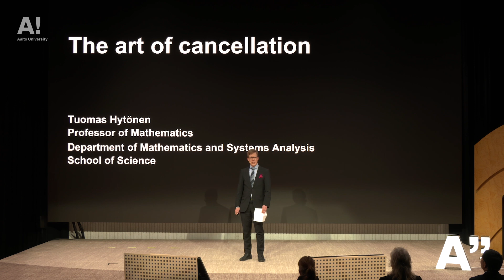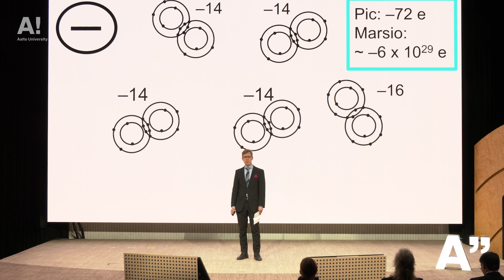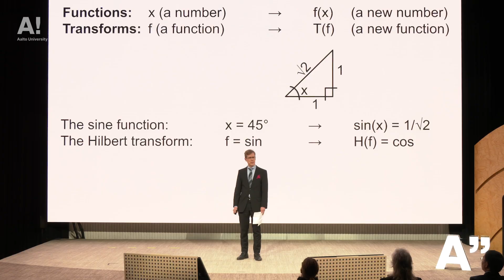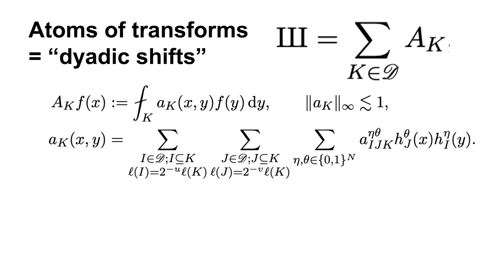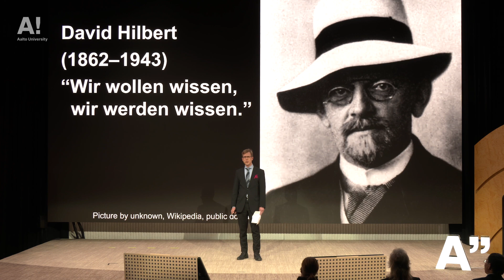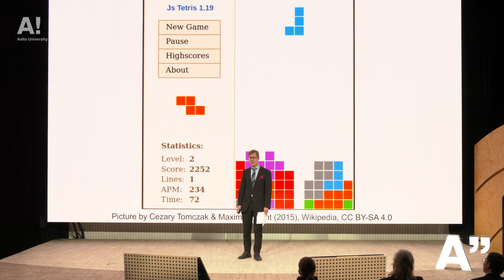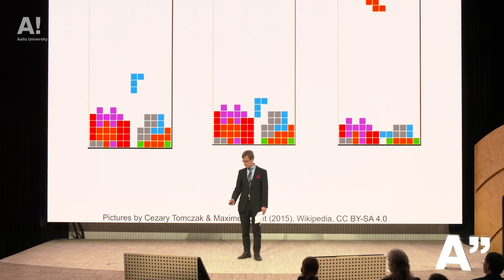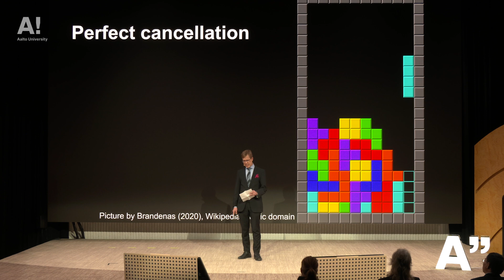The art of cancellation – Tuomas Hytönen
Aalto University Tenured Professors' Installation Talks, 16 December 2024.

Department of Mathematics and Systems Analysis

Video by Aalto Studios.